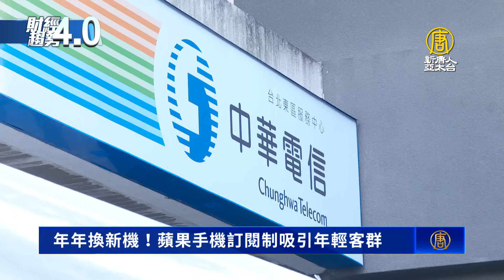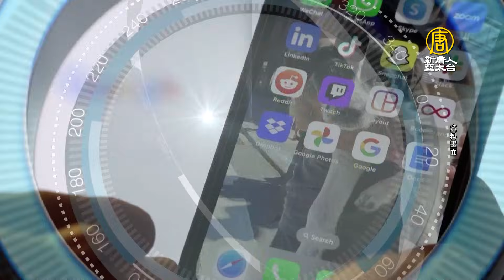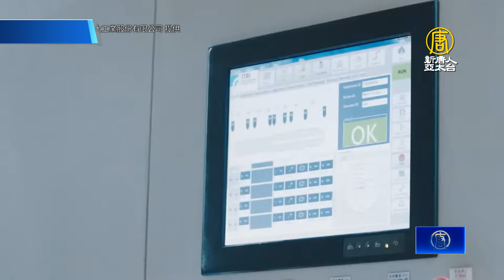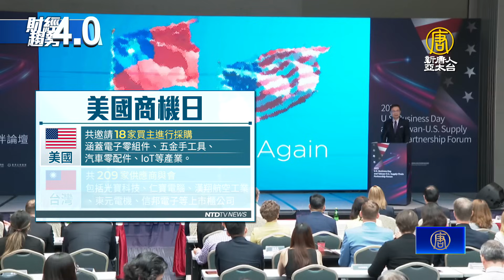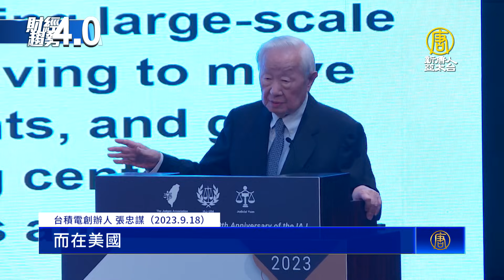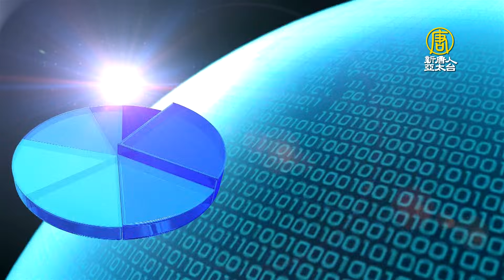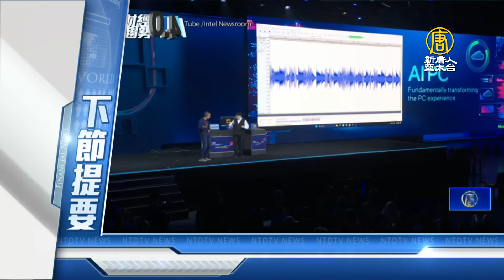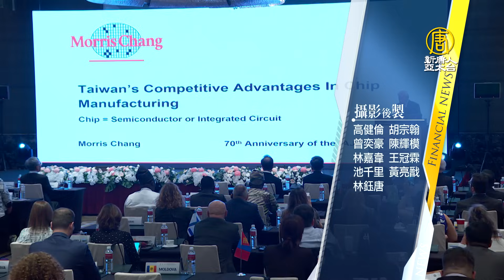台積電為何難複製？張忠謀解密！德國要與台積共培育人才！iPhone15開賣 訂閱制無痛換新機！和大宣布美新墨西哥州設廠！｜財經趨勢4.0 【2023年9月23日】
台積電的競爭優勢，究竟在哪裡？台積電創辦人張忠謀，本週發表演說，他認為，台灣擁有人才、交通、生態系三大優勢利基，張忠謀舉例，台積電每年員工離職率4%至5%，這在美國等其它地方，都是難以做到。

關鍵時刻，帶您迅速掌握潮流趨勢，歡迎您收看財經趨勢4.0。
本集精彩的內容有：

台積電難複製！張忠謀解密美國難做到關鍵
年年換新機！蘋果手機訂閱制吸引年輕客群
恩智浦技術長來台訪台積 歐盟晶片法通過助陣
和大宣布美新墨西哥州設廠 初期投資15億